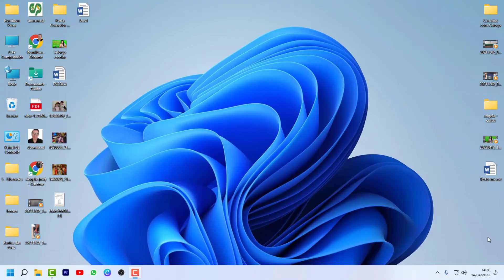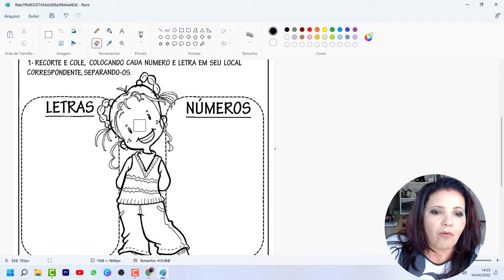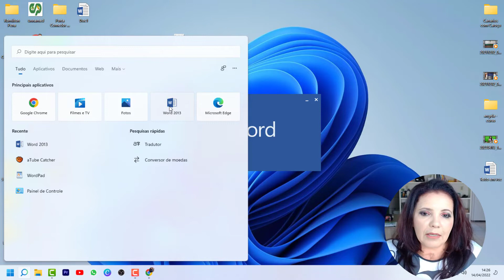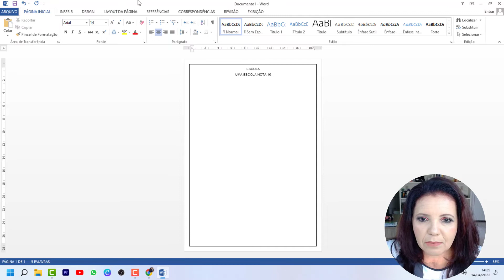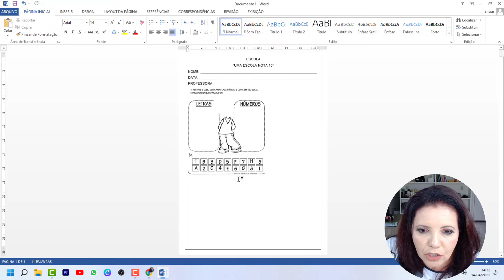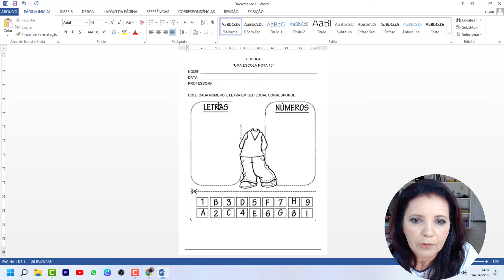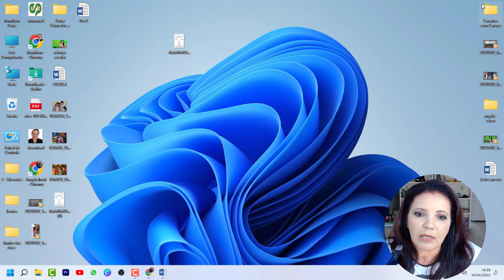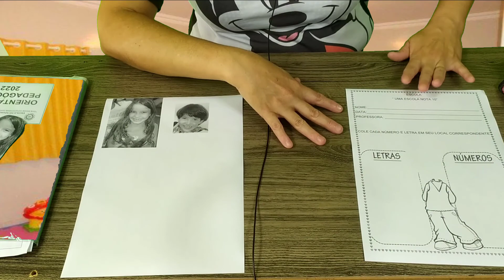Reforço Escolar - Editando Atividade